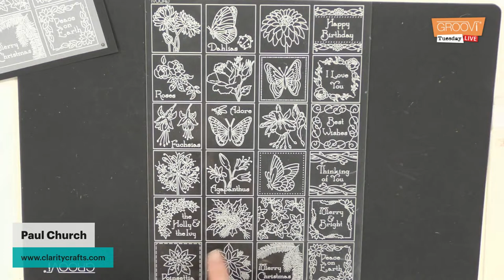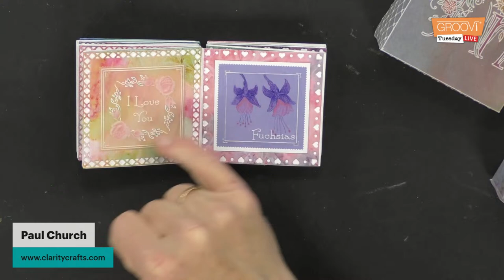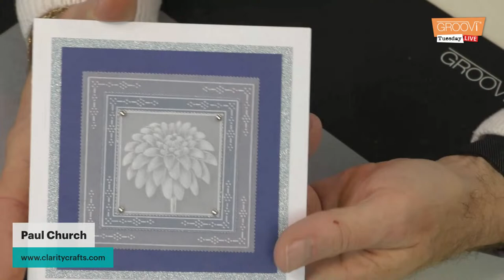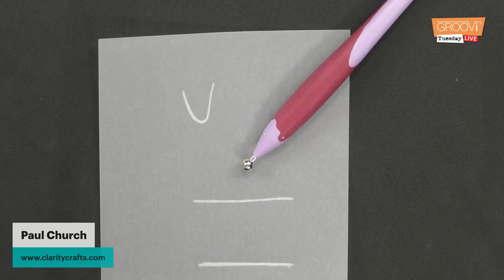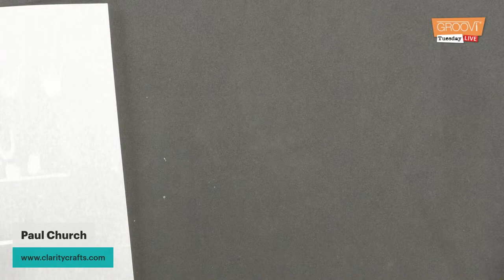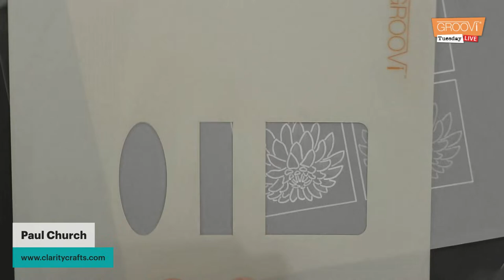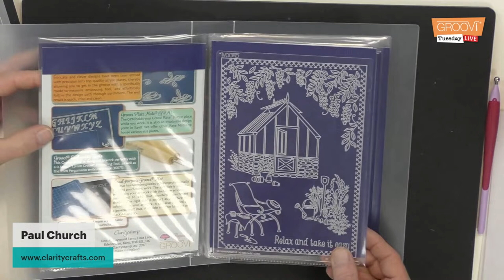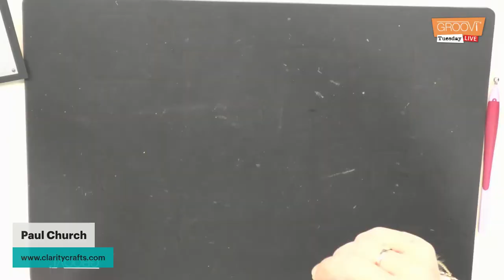Groovi Tuesday - Episode 136 - Jayne's Groovi Floral Sampler - Part 2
Join Paul for another episode of Groovi Tuesday using Jayne Nestorenko's Floral Groovi Sampler - perfect for all levels.

For all things Clarity, check out the website below